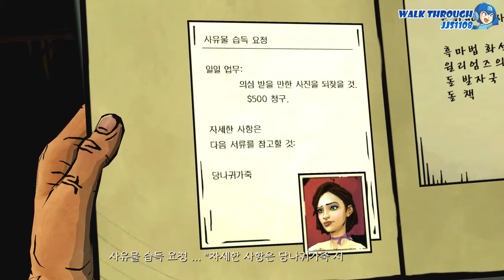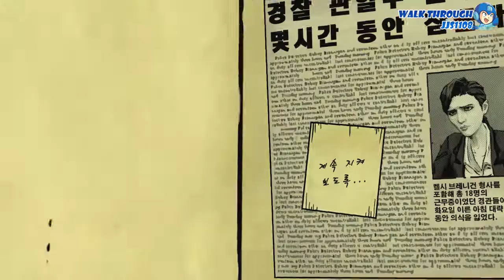울프 어몽 어스(The Wolf Among Us Episode 3 : A Crooked Mile, 2013) 에피소드3 : 뒤틀린 길(2/2)